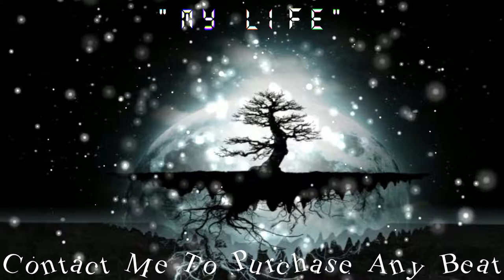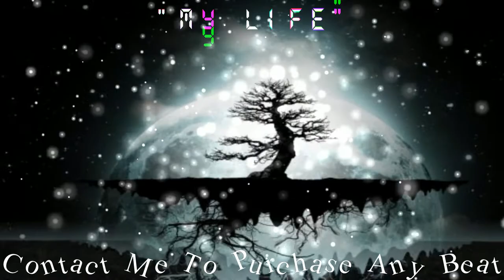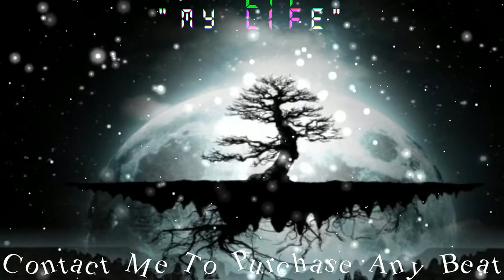Nipsey Hussel x Bubba Sparxxx x GRITS | TYPE BEAT | My Life